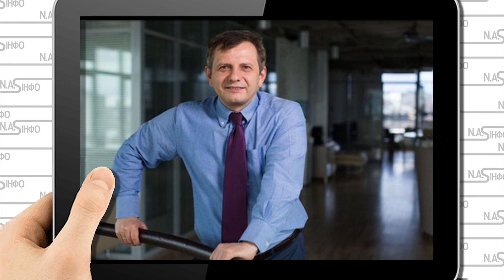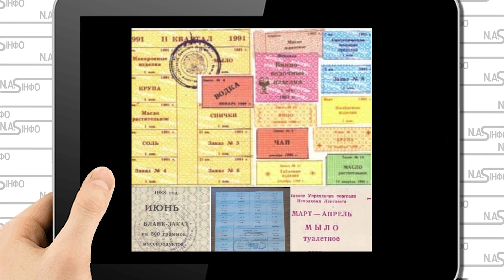Какая разніца! Продуктові картки: пенсіонери в шоці. Повернення в СРСР. У Зеленського добили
Про це у коментарі ВВС News Україна заявив радник президента з економічних питань Олег Устенко.